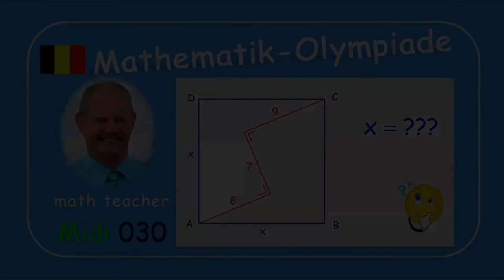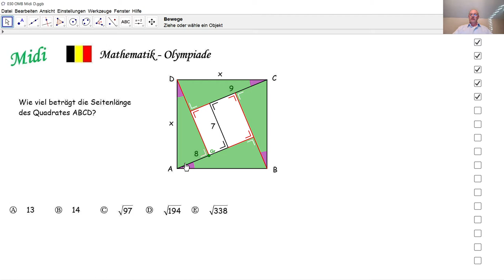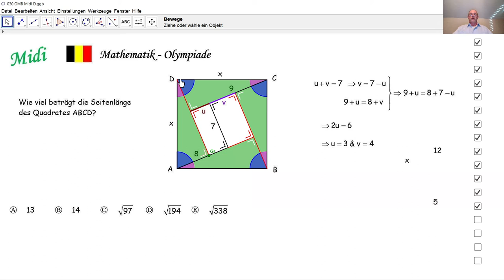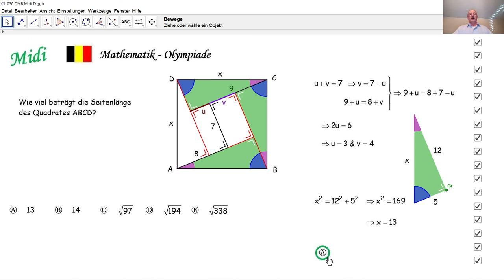Mathematik-Olympiade Midi 030